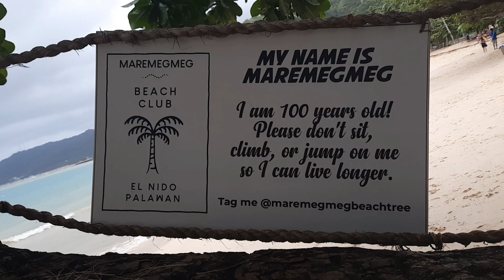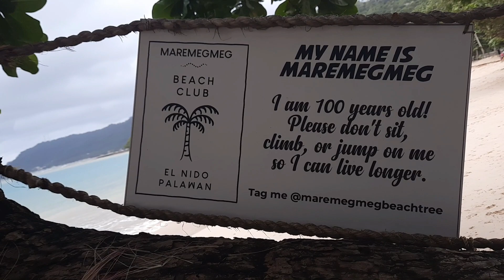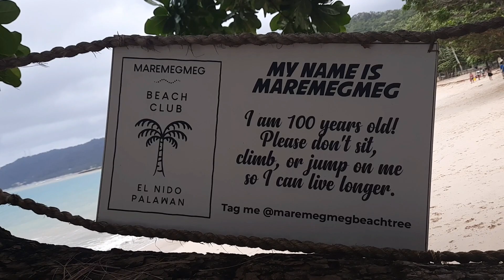EL NIDO PALAWAN TOUR SINIRA NI BAGYONG GORING